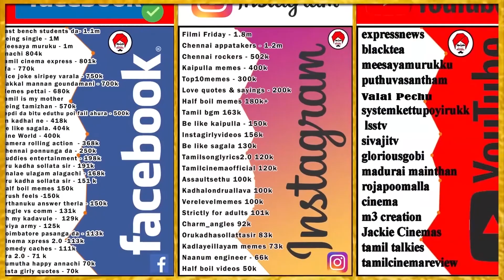ஏண்டா மக்கள கொழப்புரீங்க l Corona Virus l MeesayaMurukku